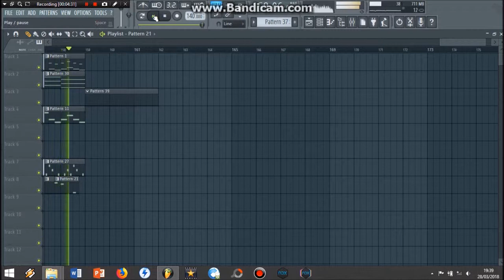Toe - Goodbye (FL Remake + FLP)